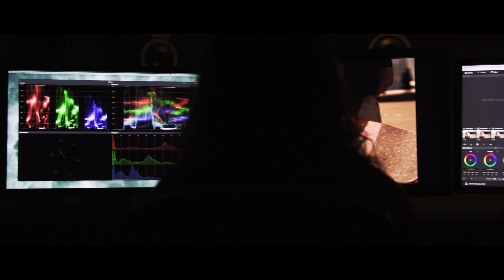¿Quieres hacer foto? I ESCAC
Ser director de foto no va solo de saber poner la cámara, luces y jugar con el color. Aquí aprenderás a narrar con imágenes.

Máster en Dirección de Fotografía.